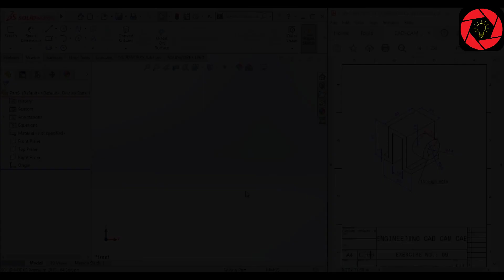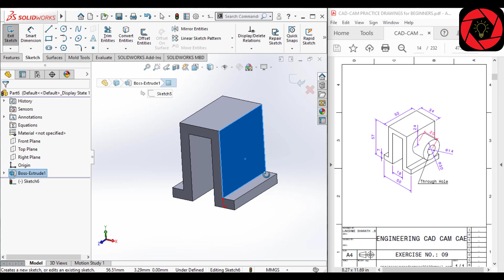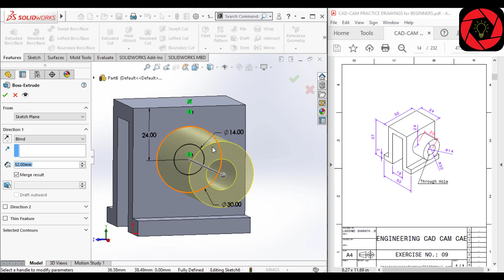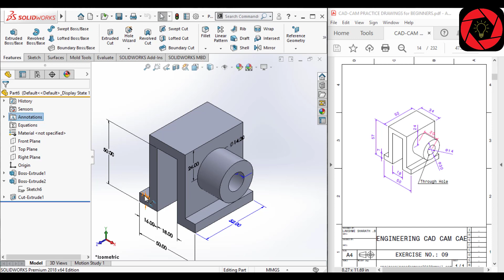Learn SolidWorks in 30 Days: A Complete Course for Beginners|| step by step ||Day 09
This video is suitable for beginners who have no experience with SolidWorks but have willing to start. It is also a great refresher for intermediate users who want to brush up on their skills. All you need is a computer with SolidWorks installed and a willingness to learn. Here fully define sketch, extrude, cut, champer, fillet, rapid sketching techniques, rib, and other feathers are shown.
Start your CSWA certificate preparation from here. CSWA is the first step. Easiest and simplest exam in SolidWorks. But don't let your guard down. Practice before the exam is the key to a certified user.
Day 09!
video credit: Digonta.

Excited to be a certified Solidworks user? Start with us.

Anti Privacy Warning:
This content is copyrighted to Render lover. Legal action will be taken against those who violate the copyright of the following material presented.